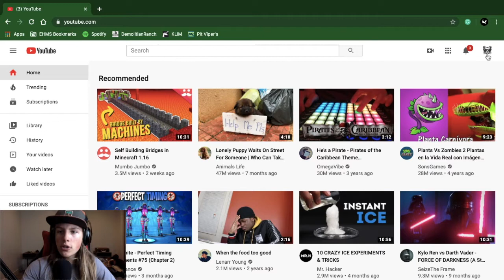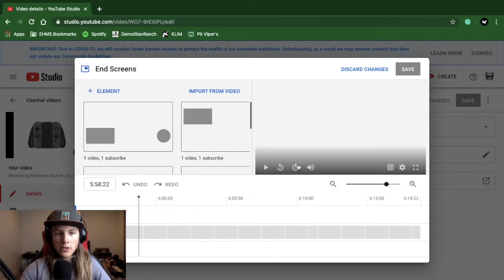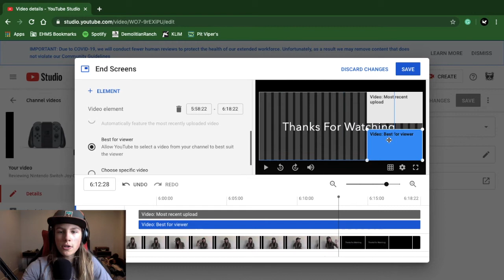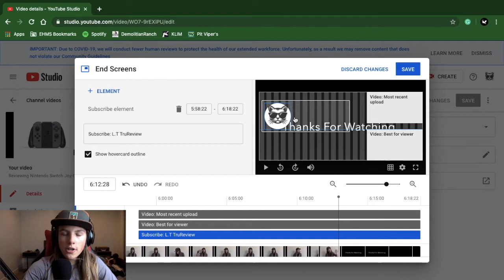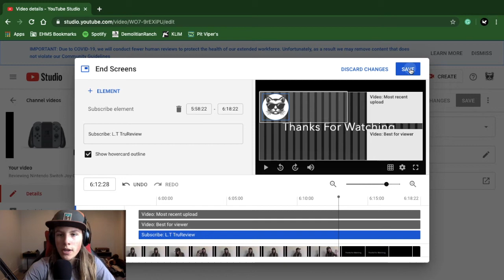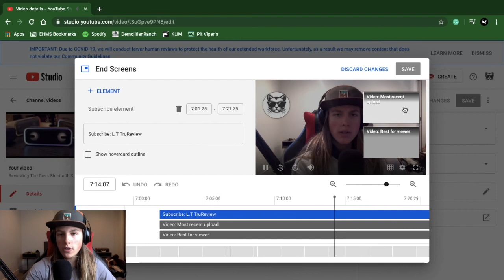How To Add A Featured Video Or Subscribe Circle At The End Of Your Video's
In this video, I am teaching you all how to have a subscription circle and featured videos at the end of one of your videos. Hope this is helpful. L.T TruReview